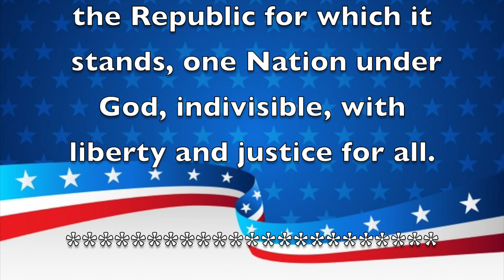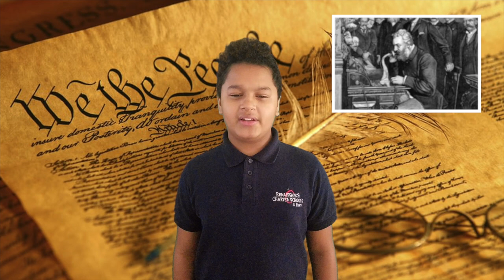Morning Announcements March 10th, 2021